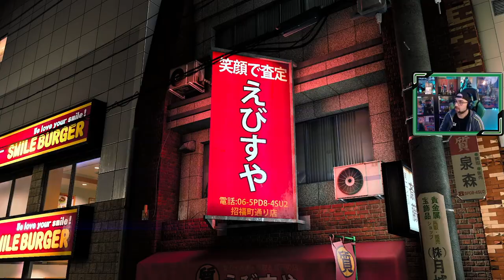Like a Dragon Gaiden: The Man Who Erased his Name | # 13 | "La toma del Castillo"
Nuestro plan de hacer que Nishitani aparezca por Sotenbori no hay dado resultados, por lo tanto es hora de tomar otra dirección, quitarle su posesión más preciada, el Castillo.

Capítulos hasta el momento...
1. El escondite
2. El dragón oculto
3. El tigre rojo
4. Territorio de Akame
5. Traficante de armas y la señora de los cigarros
6. El Coliseo
7. El rescate de Hanawa
8. Retorno al Castillo
9. Una decisión difícil
10. Aumentando la red de Akame
11. El hombre que sabia demasiado
12. Gastando millones en Sotenbori
13. La toma del Castillo